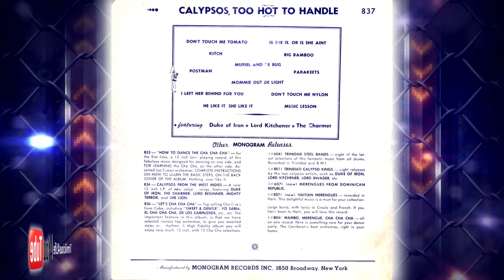Duke Of Iron - Music Lesson [ Calypso ]